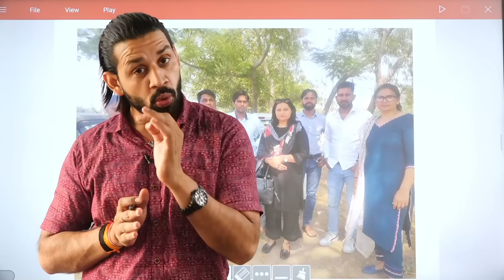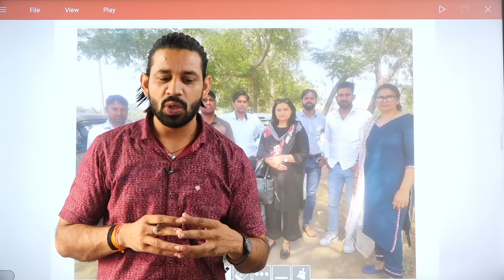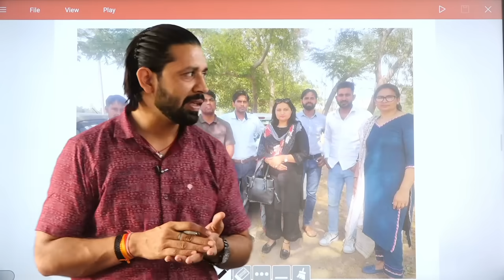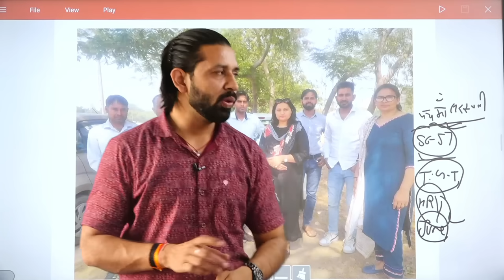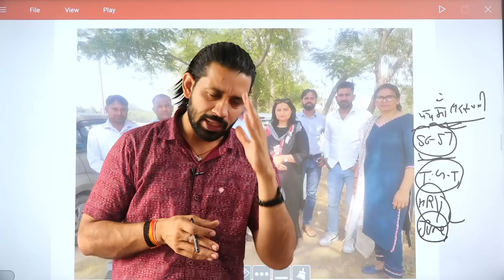TGT वाले सभी अध्यापकों के लिए खुशखबरी | Group 56, 57 Breaking News 2024 | Haryana Police Physical